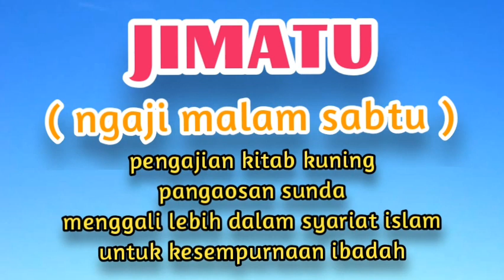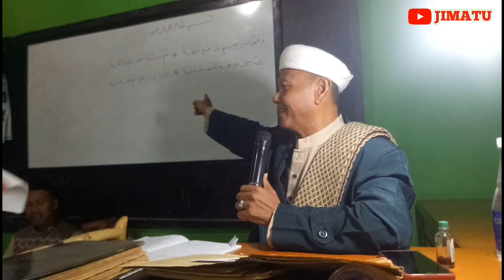dahsyatnya sholat berjamaah.kh shoma sz.jimatu part 1